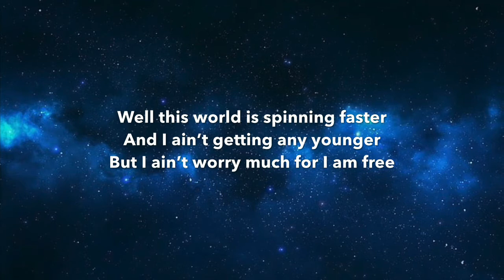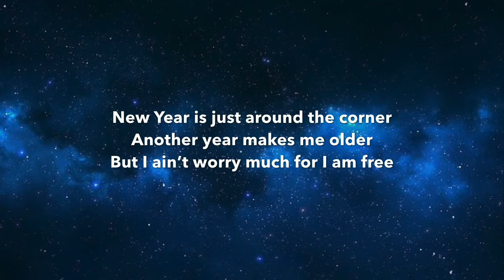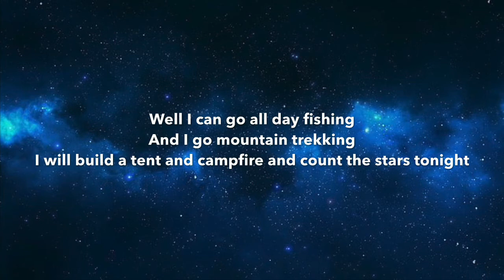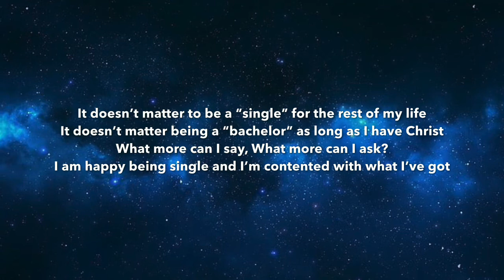Singleton Song Lyrics | Kriss Tee Hang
Kriss Tee Hang